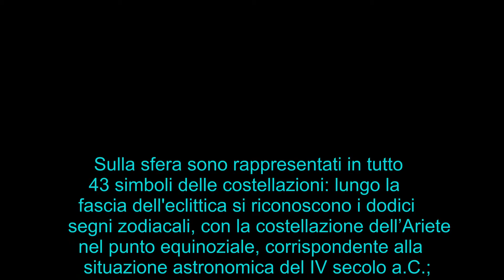Atlante Farnese - Museo Archeologico Napoli 02/2020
Atlante  Farnese - Museo Archeologico Napoli-Viaggi CORITOUR - Franco Rigotti